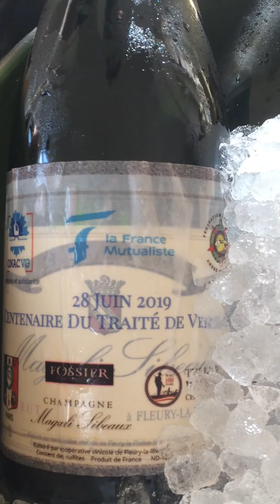28-6-2019 (2) centenaire du traité de Versailles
Journée en l'honneur des Portes Drapeau
Visiter le blog